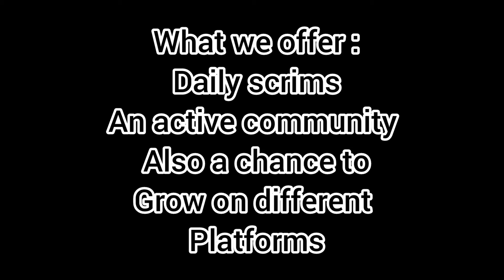How to join Team Antisocial | COD Mobile Clean recruitment